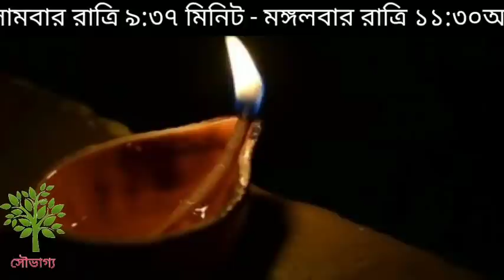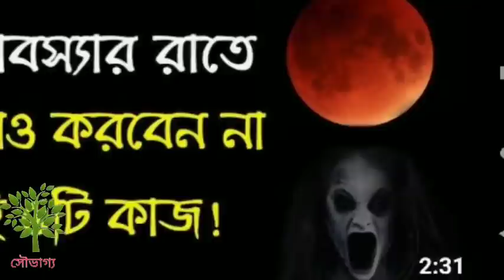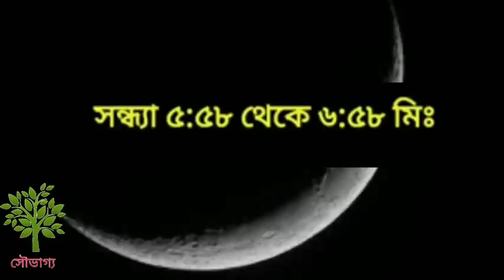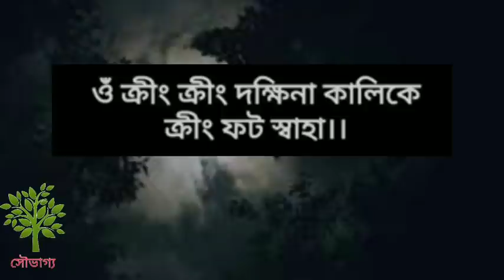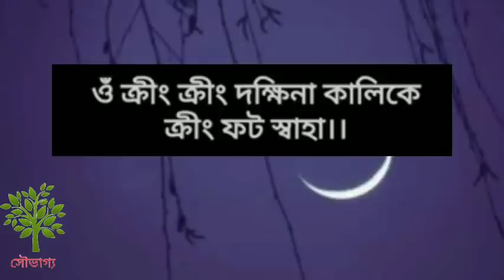আজ অমাবস্যা এ তিনটি পেরেক পুঁতে দিন। প্রাপ্তি যোগ বৃদ্ধি।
❣️একমুঠো ভাত দিয়ে আমাবস্যা তিথিতে করুন এই কাজ। পিতৃ পুরুষের পাপের অবসান।

❣️শনিবার এই পাঁচটি খাবার খাবেন নাshani chalisa in hindi, shani chalisa, shani mantra, shani chalisa in

❣️অক্ষয় তৃতীয়ার মাহাত্ম্য। অক্ষয় তৃতীয়া কেন পালন করা। অক্ষয় তৃতীয়া ব্রত। Ganapati puja